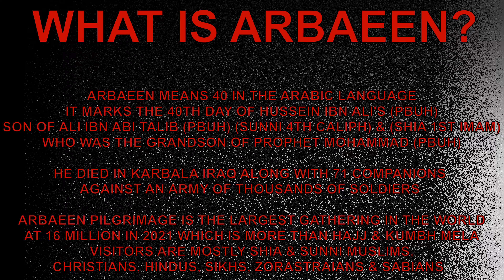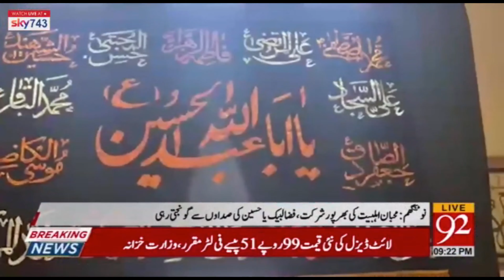Nottingham Arbaeen Walk 2021